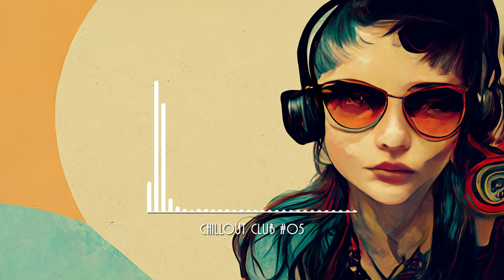YME - Chillout Club #05 | FREE Music for Commercial Use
Chillout / Relaxing / Instrumental Beats influenced by IDM Music Scene
Like the music?
Grab it!
Use it!

You can use it on social media platforms like Facebook, Instagram, Twitch, TikTok, YouTube, and others, as well as your own projects, videos, games, presentations, etc.
The music collection will grow, including new genres, with the growth of the number of its viewers. The more traction this channel gets,  the more music there will be for you to use.

Also, if you enjoy this track and want to hear more in that genre, please, write it in the comment section. The more demands, the more chance this genre will grow in numbers faster.